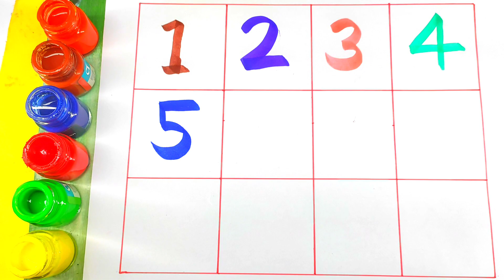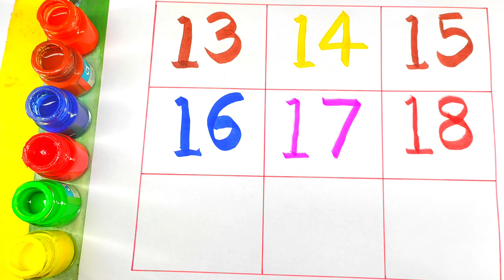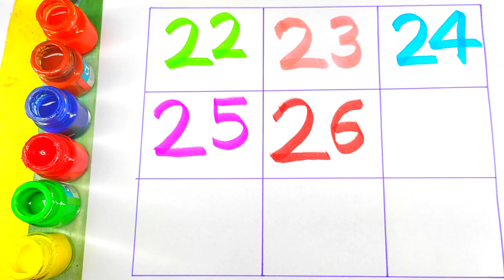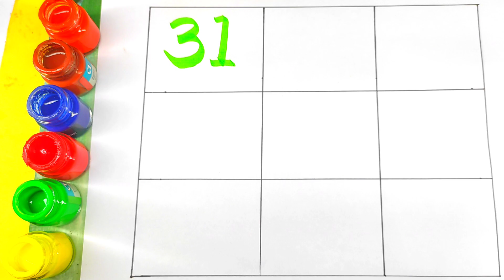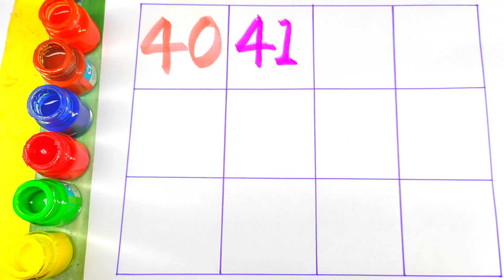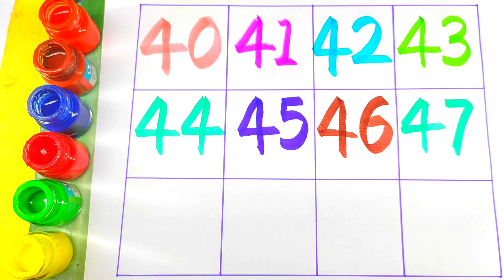Learning counting number,1 to 30 counting, preschool ginti,ginti ki video, phonics counting 12345678